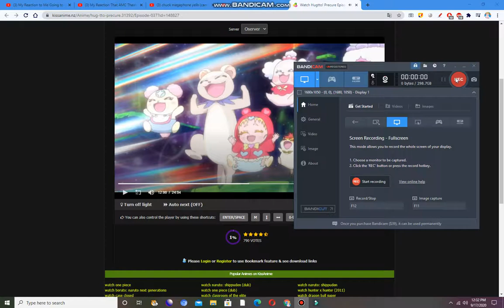my reaction to hyper good thing 1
note i love hugtto precure